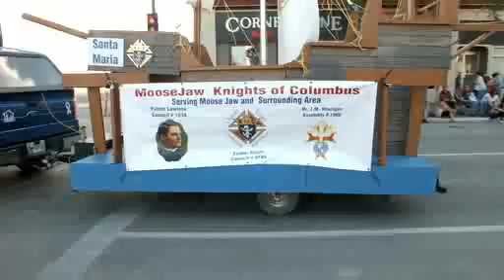Moose Jaw June 21 2018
Hometown Fair Parade